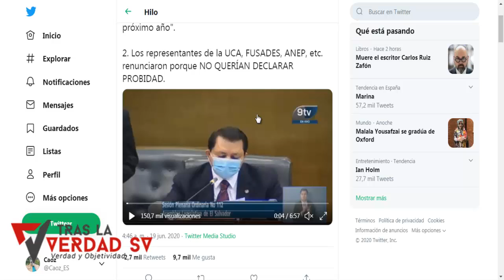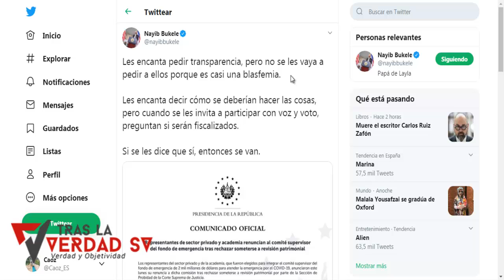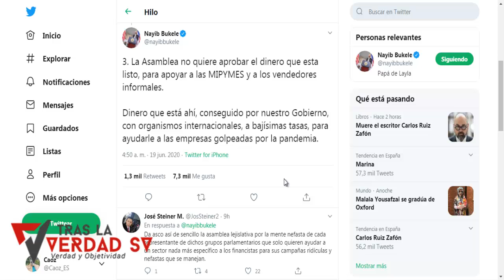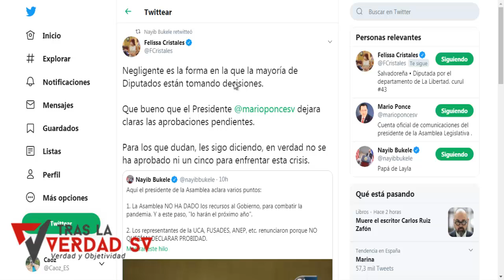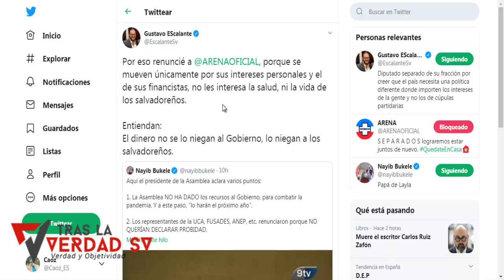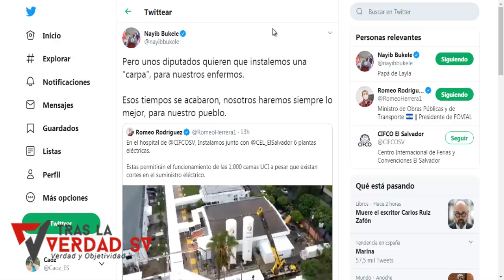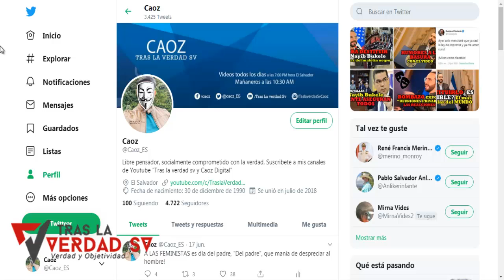🚨 Se confirma NO MENTIA Nayib Bukele "NO DAN DINER0 Y HUYEN DE PR0BIDAD"